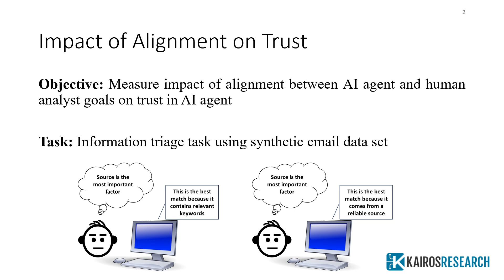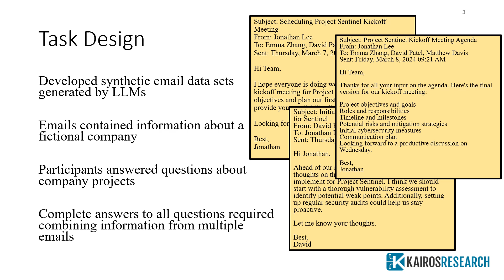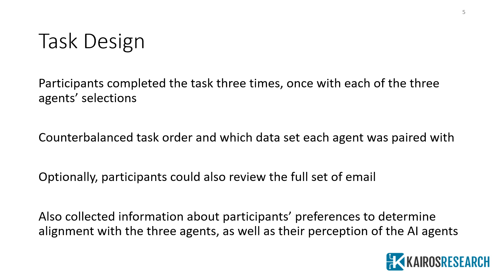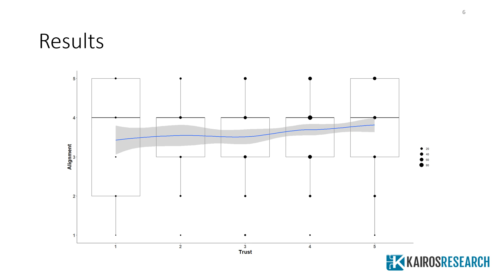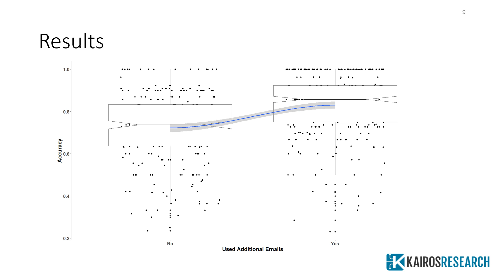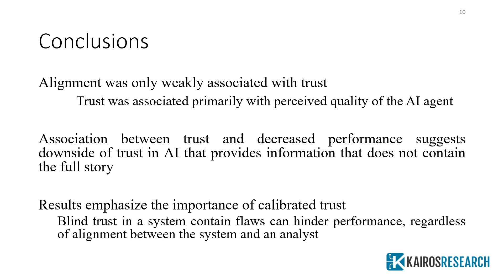Impact of Alignment on Trust in Recommendation Agents (Human-Machine Teaming, Project 4)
LAS collaboration with Kairos Research.

This material is based upon work supported in whole or in part with funding from the Department of Defense (DoD). Any opinions, findings, conclusions, or recommendations expressed in this material are those of the author(s) and do not necessarily reflect the views of the DoD and/or any agency or entity of the United States Government